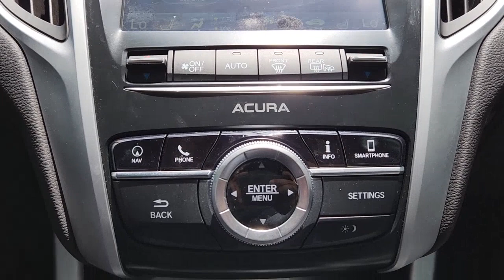2020 Acura TLX Arlington, Dallas, Grand Prairie, Forest Hill, Fort Worth LA008690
Modern Steel Metallic Used 2020 Acura TLX 2.4L Technology Pkg available in 1120 I-20 West, Arlington, Texas at Vandergriff Hyundai. Servicing the Arlington, Dallas, Grand Prairie, Forest Hill, Fort Worth area.

Vandergriff Hyundai
1120 I-20 West

NAVIGATION / NAVI / GPS LEATHER GREAT DEAL PRICED TO MOVE! SUNROOF / MOONROOF RARE FIND! ONE OWNER! BLUETOOTH!!! BACKUP CAMERA!!! ALLOY WHEELS TLX 2.4L Technology Pkg 4D Sedan 2.4L DOHC 16V 8-Speed Dual-Clutch FWD Modern Steel Metallic Navigation System.brHere at Vandergriff Hyundai we strive to provide some of the best prices in the DFW Metroplex and surrounding areas. Our team works hard to give you the best Pre-Owned purchase experience. Thank you for choosing Vandergriff Hyundai. Price excludes tax title license and document fee.. Please print this page and come see us NOW for a personalized test drive towards your new vehicle! At Vandergriff Hyundai we go above and beyond expectations. Come experience the difference in our services products and processes. professionalism integrityand commitment. Located at I-20 and Cooper across from the Parks Mall in Arlington.brbrRecent Arrival! Odometer is 18574 miles below market average! 23/33 City/Highway MPG